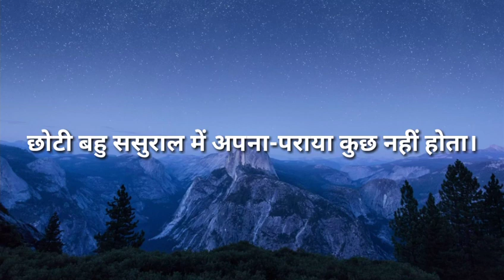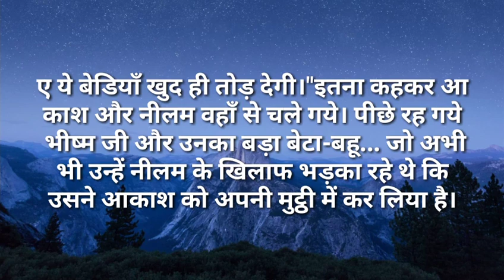suvichar/छोटी बहु ससुराल में अपना पराया कुछ नहीं होता सविचार Hindi kahaniya Hindi Moral Stories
छोटी बहु ससुराल में अपना पराया कुछ नहीं होता